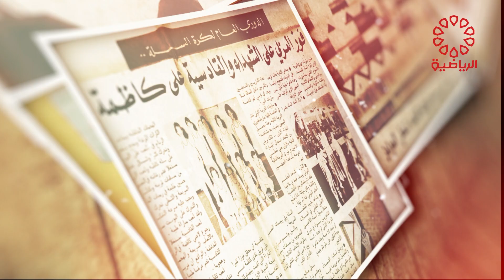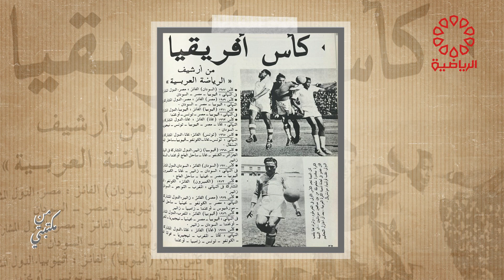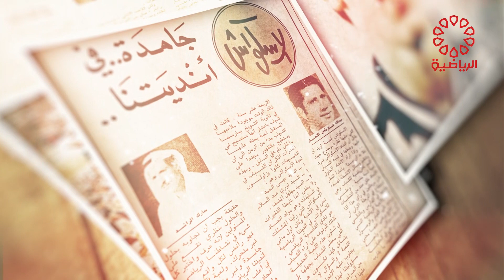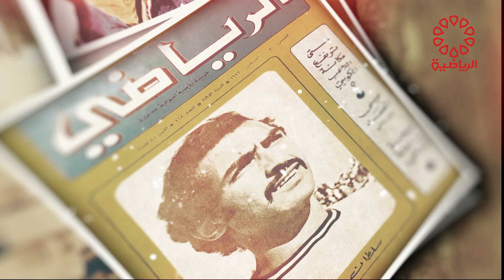برنامج من مكتبتي الاربعاء 8/11/2023